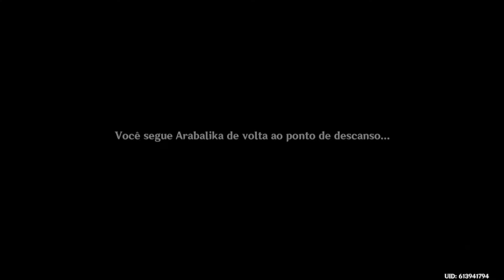MISSÃO VARUNA GATHA - (COMPLETA) - GENSHIN IMPACT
FORTALEÇA AE GALERA SE INSCREVENDO E DANDO LIKE!!LEIA A DESCRIÇÃO

Genshin Impact é um jogo eletrônico no estilo RPG de ação e fantasia de mundo aberto, baseado em gacha, criado e publicado pela desenvolvedora de jogos chinesa miHoYo, disponível nas plataformas PC, Android, iOS e PS4.

Processador: Intel Core i7-9750H Hexa Core (2.60 GHz até 4.50 GHz) Cache 12 MB
Memória: RAM 16 GB (1x 16 GB) DDR4 2400 MHz – Expansível até 32 GB
Armazenamento: 1 TB HDD 5400 RPM + SSD 128 GB M.2 2280 SATA 3
Placa de vídeo: NVIDIA GeForce GTX 1660 Ti VRAM de 6 GB GDDR6
Tela: 15.6″ Full HD (1920 x 1080) IPS Antirreflexiva – 60 Hz